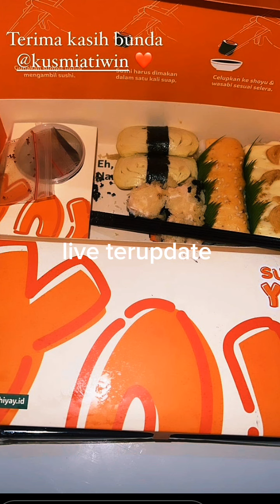Wulan Lida siang ini masakannya bikin ngiler ada Pete goreng, sambal jeruk, ayam dan tumis kangkung